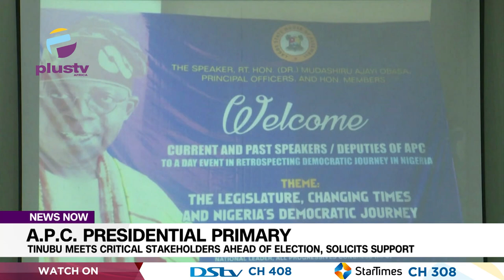Tinubu Meets Critical Stakeholders Ahead Of Election, Solicits Support | NEWS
As Part Of Measures To Have A Smooth Ride In The Forthcoming Presidential Primary Election Of The All Progressives Congress, Apc, Former Lagos State Governor, And National Leader, Bola Tinubu Has Stepped Up Efforts To Seek The Supports Of Lawmakers Ahead Of The Exercise.